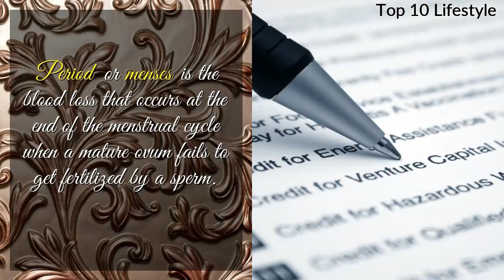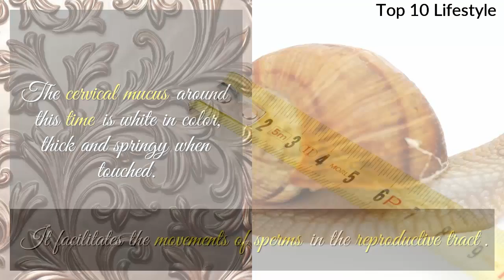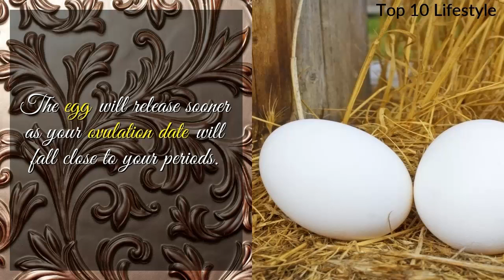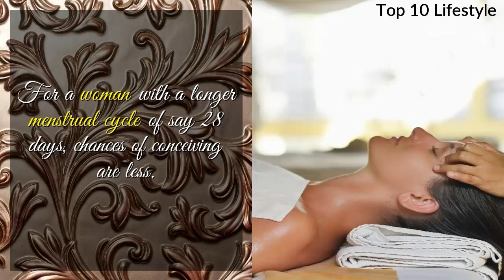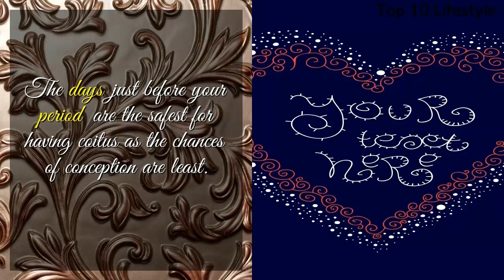Can You Get Pregnant On Your Period?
Whether trying to get pregnant or not, one question that we all seek an answer to is that, "can you get pregnant on your period?"

Well, this scenario is unlikely and definitely not desirable but surely possible. Who would want to indulge in sex at that time of the month when it is messier and dirty? The answer to such a question varies from one woman to another.

Period or menses is the blood loss that occurs at the end of the menstrual cycle when a mature ovum fails to get fertilized by a sperm.

Most women have menstrual cycles lasting 28 days but for other women, the number of days could be as less as 22. Women with shorter cycles ovulate soon after they end their periods.

You are highly fertile in the five-day span surrounding your ovulation.

► We hope you find this video very informative which is all about can you get pregnant on your period, If you like it then please share it with your friends on social media. Thanks!